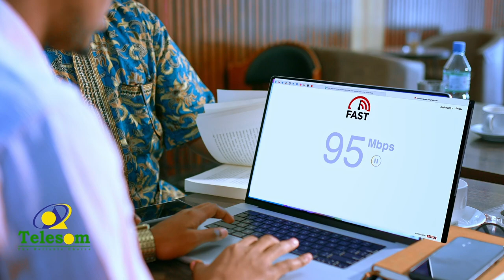Barnaamij Gaar ah: Nolosha & Caqabadaha Fanka,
WARAYSI:GAAAR AH:Caqabadaha  fanka hortaagan